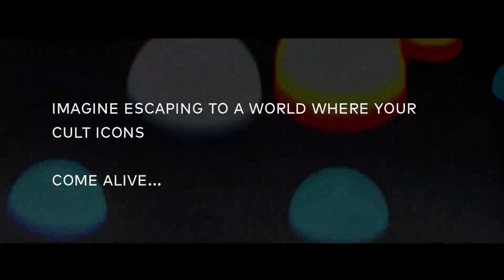The Gathering Retail Promo - Gardner Productions